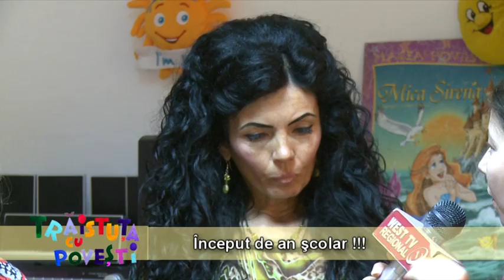Traituta cu povesti 10 09 OK